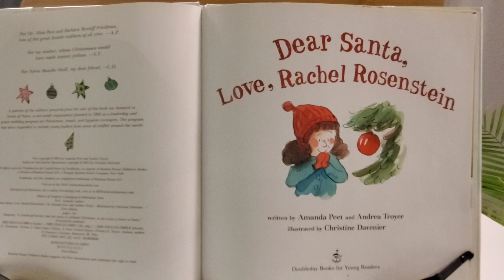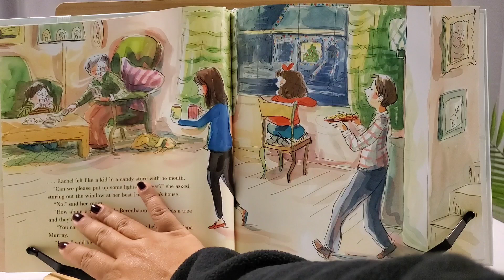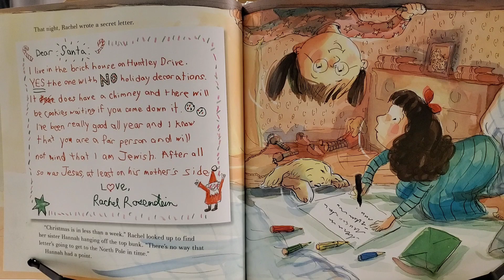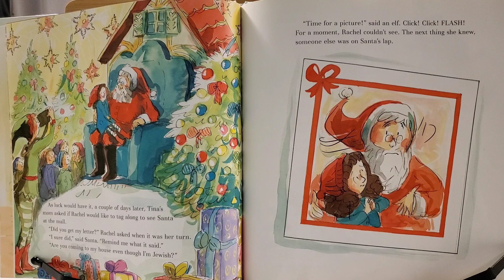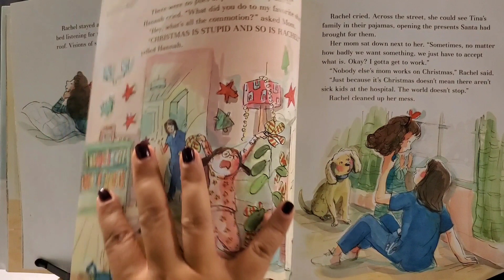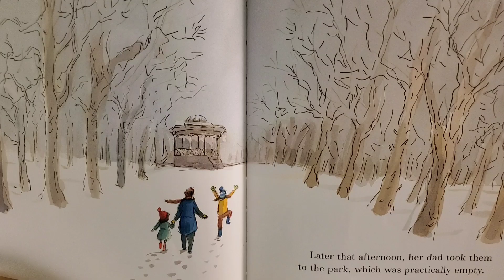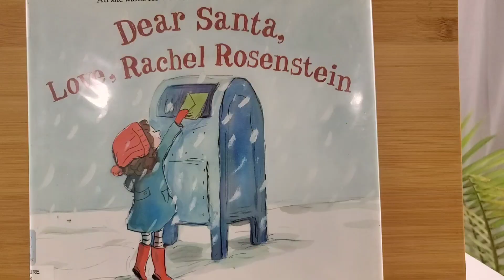Dear Santa - Love, Rachel Rosenstein A Jewish girl yearns to celebrate Christmas